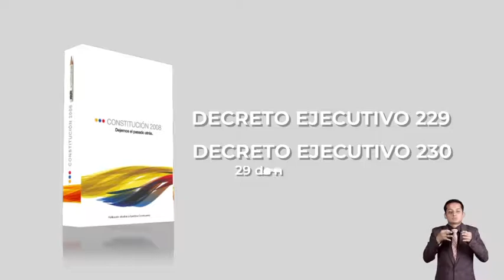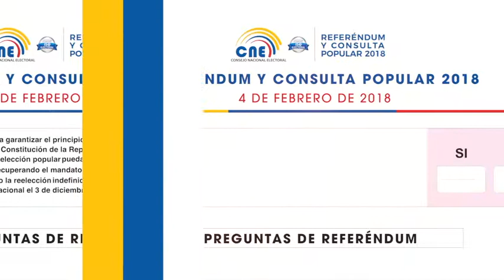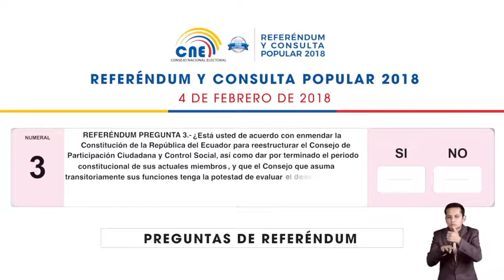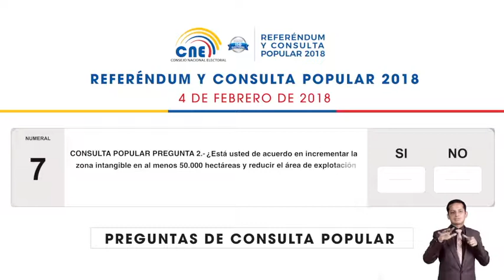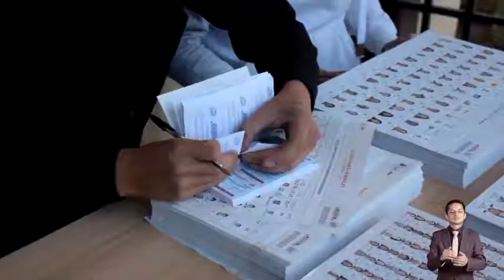CNE - Información sobre el Referéndum y Consulta Popular 2018